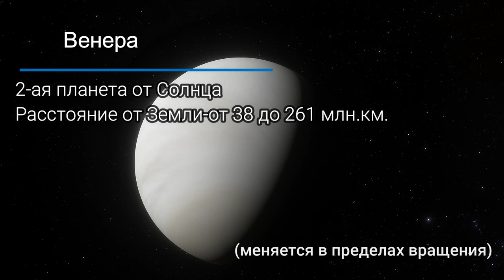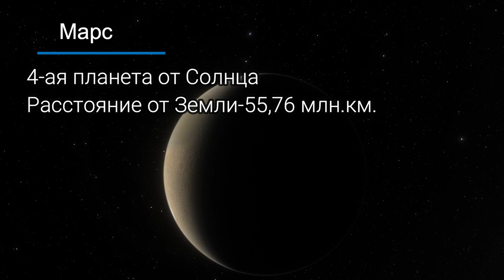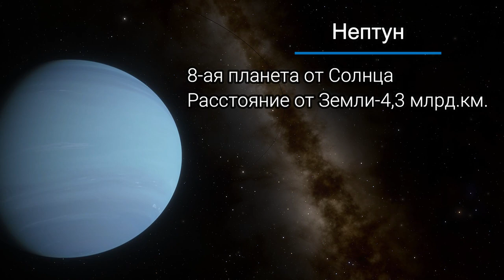РАССТОЯНИЕ ДО ПЛАНЕТ СОЛНЕЧНОЙ СИСТЕМЫ. ПЛАНЫ НА БУДУЩЕЕ НА КАНАЛЕ.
Насколько далеко находятся другие планеты, Солнечной системы от нашей планеты Земля? И сколько времени займёт у человечества, чтобы добраться до них? В этом видео мы совершим путешествие, и раскроем некоторые тайны!
✔️Наш Дискорд канал
✔️Donat and Streamer Support - Dollar USA, EURO:
✔️Я в Discord
SkyTop GAMES#0197